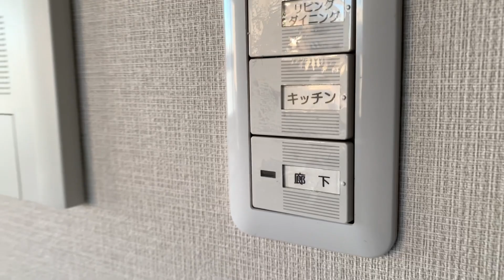アビタシオン神楽坂 1LDK 42.80㎡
ザ・パークハウスアーバンス千代田御茶ノ水の物件詳細はこちら

物件名：アビタシオン神楽坂
所在地：新宿区榎町72-2
最寄駅：東京メトロ東西線「神楽坂駅」徒歩6分
東京メトロ東西線「早稲田駅」徒歩8分
都営大江戸線「牛込柳町駅」徒歩10分
東京メトロ有楽町線「江戸川橋駅」徒歩10分

【会社情報】
株式会社CreaVision
住所：東京都港区麻布十番1-7-1 MGB麻布十番6階